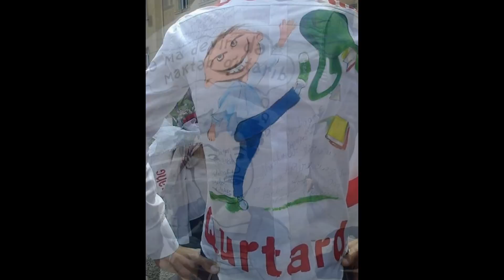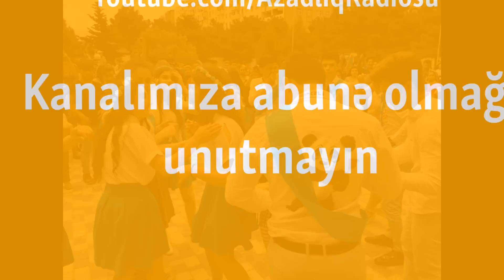Son Zəng Köynəkləri - 2017 Məzunları